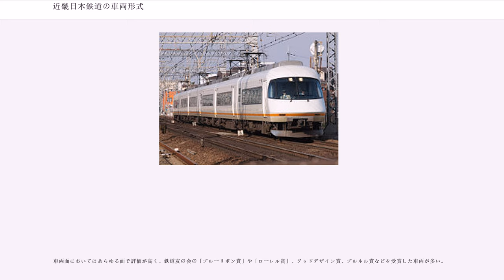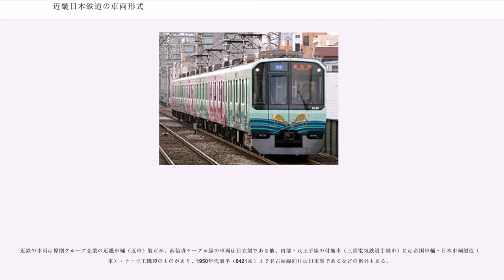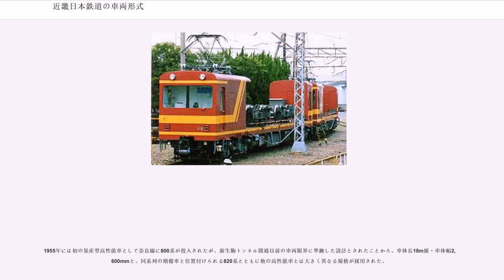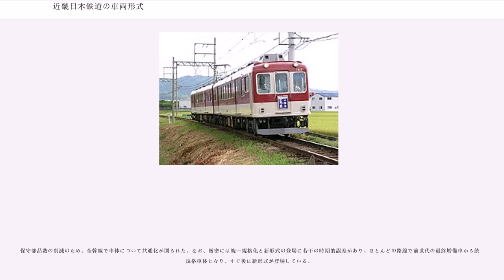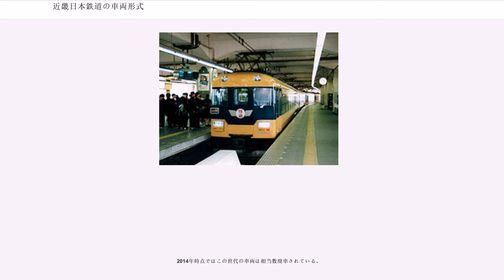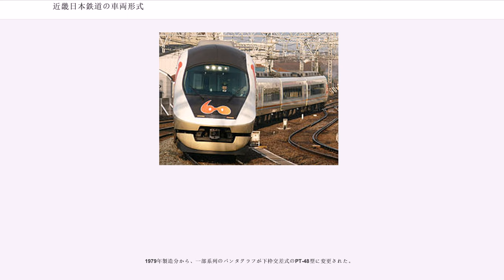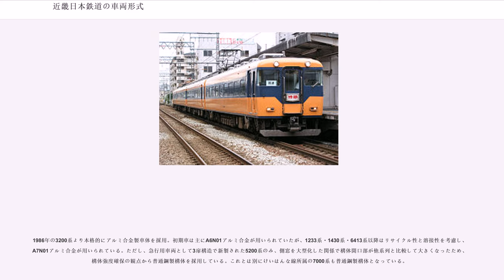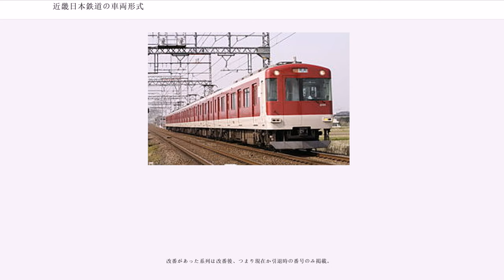近畿日本鉄道の車両形式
近畿日本鉄道の車両形式（きんきにっぽんてつどうのしゃりょうけいしき）では、近畿日本鉄道（近鉄）が保有する鉄道車両の形式と、その分類法及び特色について記す。

車両面においてはあらゆる面で評価が高く、鉄道友の会の「ブルーリボン賞」や「ローレル賞」、グッドデザイン賞、ブルネル賞などを受賞した車両が多い。

車内の製造銘板は、アクリル板製で赤帯に黒文字の「（社章）近畿車輛」（1988年製まで）か、ステンレス製で青文字の「KS（ロゴ） 近畿車輛 KINKI SHARYO」（1989年製以降）のみで、製造年の表示はしていない。ただし、車外の製造銘板では製造年が書かれている。これは京都市営地下鉄の車両も同じである。

運転台は貫通式を基本としており、幌を取付けて通り抜けできるようにしている。ただし、21000系以降の特急車については汎用タイプを除き非貫通式を、通勤車については地下鉄直通仕様車両（貫通路に代えて非常口を設置）と特殊狭軌線を除き貫通式である。特急車の場合は12000系（南大阪・吉野線用は16010系）以降の形式で、幌カバーを採用する。

標準軌線に所属する車両は、特急車と通勤車で電気機器と空気機器の配置が左右逆となっていることに加え、通勤車では所属路線ごとに編成の向きや優先座席の配置など細部が異なる。狭軌線所属車両も特急車と通勤車で機器配置が大きく異なっていたが、26000系以降に製造された狭軌線用特急車では概ね共通化されている。

1972年から1975年にかけて、運転台機器の形状を車両の新旧問わず統一した。この標準形運転台は特急車は21000系まで、通勤車はシリーズ21登場直前まで採用された。これは車両によって異なっていたメーター類や自動列車停止装置 (ATS)、列車種別選別装置などの表示灯の位置を統一し、乗務員の取り扱いに間違いがないように配慮したものである。ただし、マスコンの仕様が使用路線で異なるなど完全に統一されてはいない。標準形運転台付の車両はブレーキ装置についてもほぼHSC系に統一されている。

警笛は、自動車の警笛に似た電気笛（ハイウェーホーン）と、高低2音吹鳴の空気笛（ダブルタイホン）を併用しており、近鉄電車の大きな特徴となっている。さらに21000系以降の特急車では音色の異なる電気笛を装備している。

日本において、20m以上の長さで片側に4つの扉を備えた車体を持つ標準軌の通勤電車を運行しているのは近鉄と京都市営地下鉄のみである。また、車両長はJRの通勤・近郊・一般型電車より長い21m級を標準としている。

日本の多くの鉄道会社では車掌スイッチは下のボタンが「開」、上のボタンが「閉」となっているが、近鉄では逆になっている。近鉄線に乗り入れる阪神電気鉄道の車両はレバーを上下する（上に押すと開き、下に引くと閉まる）方式なっており統一されていない。なお、これは京都市営地下鉄の車両についても同じである（大阪市高速電気軌道については不明）。

旧・南海鉄道から引き継ぎ、一時的に近畿日本鉄道の所属となった車両に関しては、南海電気鉄道の車両形式ならびに阪堺電気軌道の項目を参照のこと。

新性能車以降での制御器のメーカーの分布は路線ごとに異なり、かつては奈良・名古屋・南大阪線系統は日立製作所、大阪・京都線系統は三菱電機と棲み分けがなされていた（一部他社製のものを採用するなどの例外があった）が、現在では、奈良・京都・大阪・名古屋線と1986年に開業したけいはんな線では日立と三菱が混在（標準軌線区の特急用車両、急行用クロスシート車5200系列・5800系、および京都市営地下鉄直通用の3200系はすべて三菱、同じく京都市営地下鉄直通用の3220系はすべて日立）、南大阪線はすべて日立である（6800系が唯一三菱であった）。

富士電機製や東芝（補助電源装置や特急車の冷房装置などで実績あり）製の制御器は一度も採用されていない。東洋電機製造（車両のパンタグラフで実績あり）製の制御器も近畿日本鉄道となってからの採用例は6441系などごく少数のみである。

主電動機は原則として三菱製のものが採用されているが、一部に日立製や東洋製などの主電動機を装備した系列があった。

近鉄の車両は原則グループ企業の近畿車輛（近車）製だが、西信貴ケーブル線の車両は日立製である他、内部・八王子線の付随車（三重電気鉄道引継車）には帝国車輛・日本車輌製造（日車）・ナニワ工機製のものがあり、1950年代前半（6421系）まで名古屋線向けは...